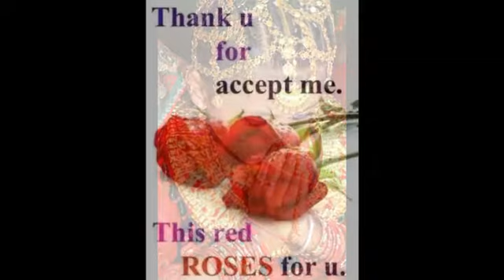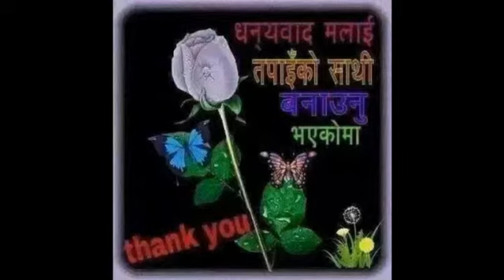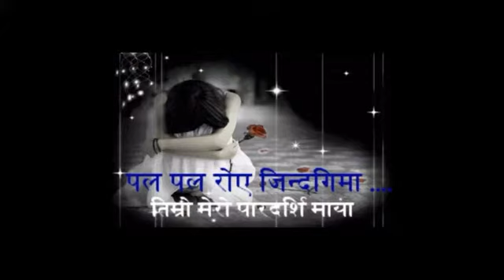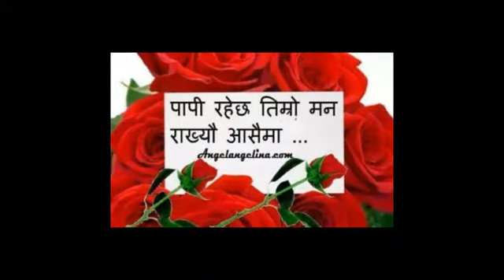Photo slideshow 42